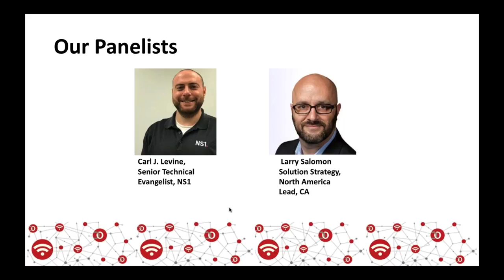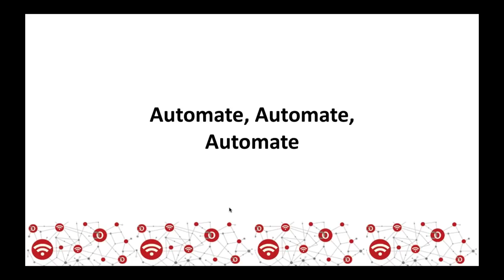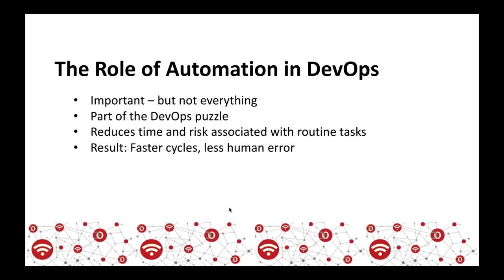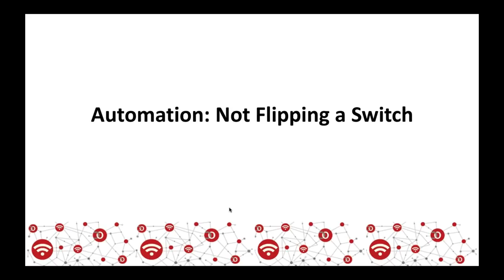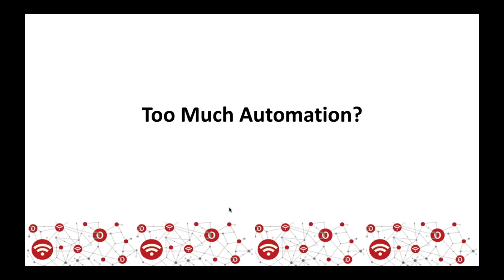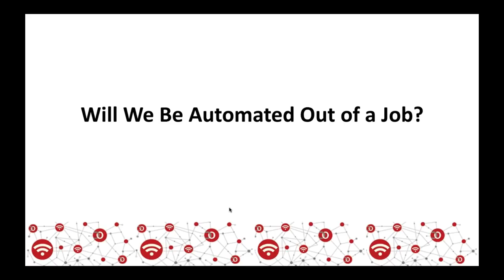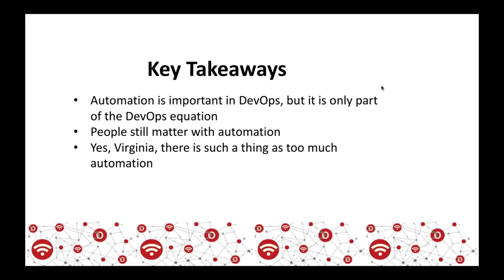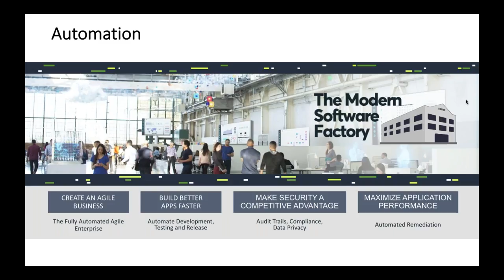Extreme IT Automation: A Panel Discussion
DevOps has changed the way organizations design, build, deploy and manage software—faster and more efficiently. Automation is the engine driving much of that transformation, streamlining development and deployment and freeing people to focus on more important things. But there are many approaches to automation, as well as many considerations along the path to automation.

In this webinar, our panel of experts will take a closer look at IT automation and discuss some of the major considerations, including:

- IT automation’s impact on the workforce

- The pros and cons of IT automation in DevOps

- How much is too much IT automation—and whether that’s even possible